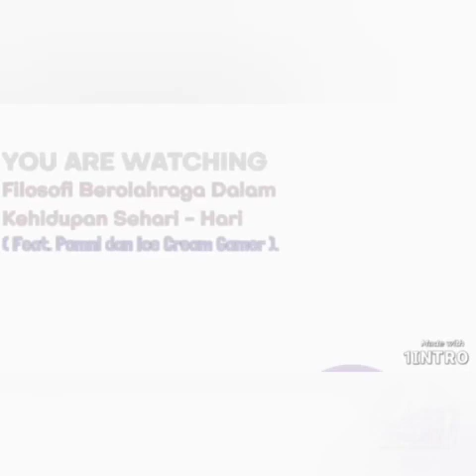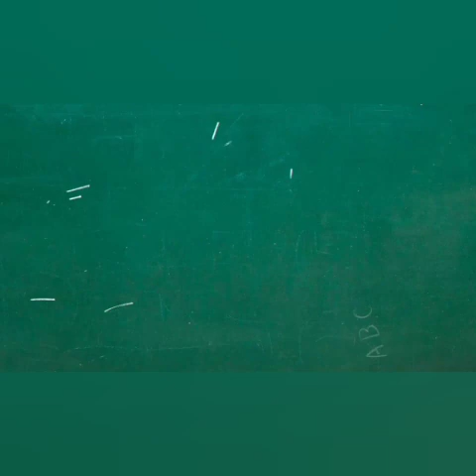Filosofi Berolahraga Dalam Kehidupan Sehari - Hari ( Feat. @GLITCH dan @elprana )